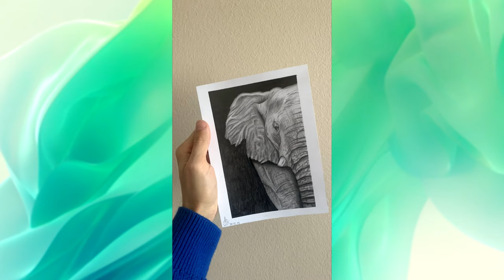Aldin: "Ich arbeite seit einem Jahr hauptberuflich als Model"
Du willst keine Minute von „Germanys next Topmodel“ mehr verpassen? Dann kannst du hier nochmal alle Folgen auf Joyn ansehen:

Aldin modelt bereits seit seinem 16. Lebensjahr und hat schon erfolgreich an "Switzerland's next Topmodel" teilgenommen. In der Schweiz belegte er den 3. Platz, doch bei "Germany's Next Topmodel" 2024 möchte er sich den Sieg holen.